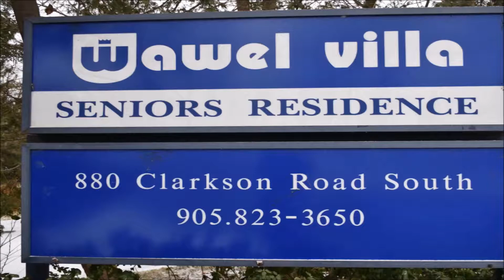Polish Studio (2019-08-31) - Sports News